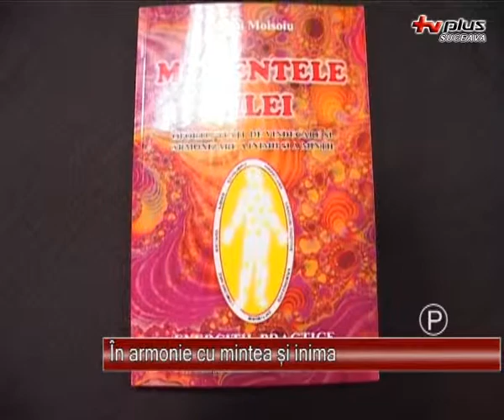In armonie cu mintea si inima - 13.07.2012